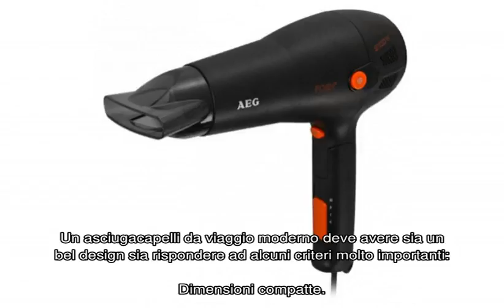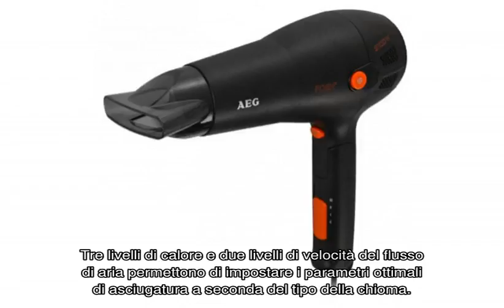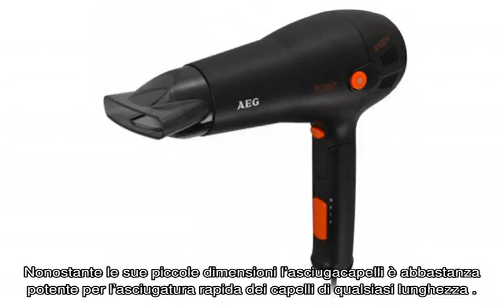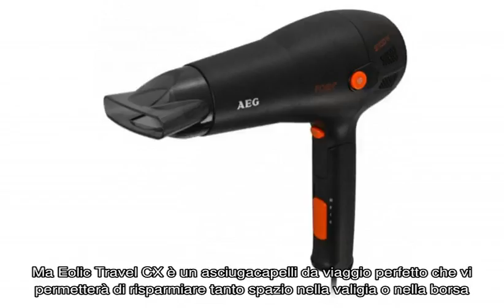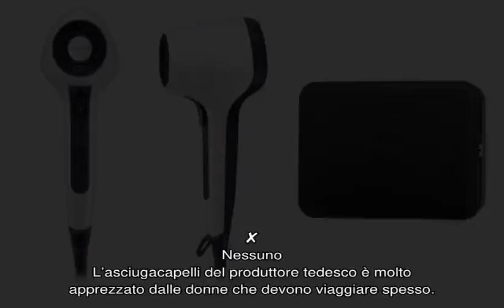I migliori asciugacapelli da viaggio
Quali modelli di asciugacapelli sono adatti per i viaggi? Quale dispositivo comprare per poterlo mettere nella valigia. La TOP 6 dei migliori phon con la descrizione di ciascuno. Come scegliere il migliore.